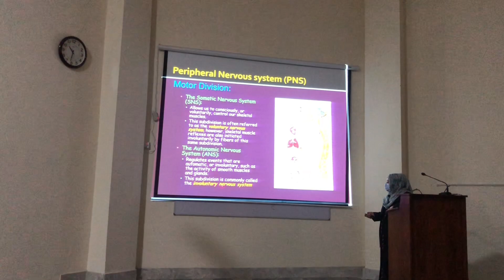First Day Of Medical College in Pakistan | BKMC Mardan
Greetings!

This Is Muhammad Maaz A First Year Mbbs Student At Bacha Khan Medical College Mardan.

So Its Finally 2nd Year And Thought Of Making This Wonderful Day Apart Of Memory And Here It Is. As I Have Changed My Vlogs From Regular Music To Nasheeds To Will Need A Little Time To Adjust To That .

Regarding Channel